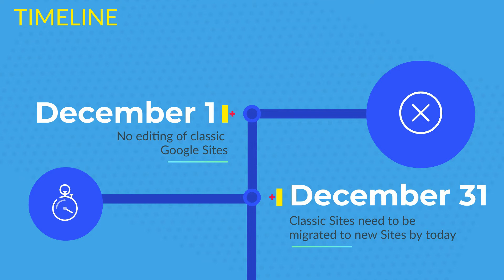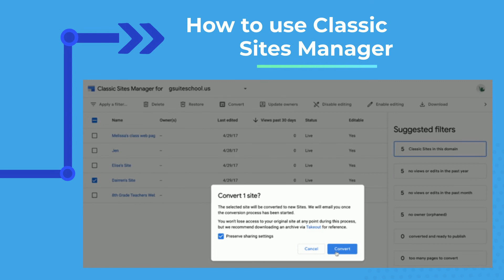Convert classic Google Sites to new Sites by December 1, 2022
Do you use classic Google Sites? If you do, you need to convert to new Google Sites by December 1, 2022. Good thing for you the process is pretty easy! Watch the video to understand more about how to convert your classic Sites to new Sites and when you need to do everything.

If you'd like the steps written out, I've created an article with all the details you need to know here:

Unsure if you use classic or new Google Sites? In the video, at 00:18, you'll see that if you're using classic Sites, there will be a banner at the top of your Site while editing it telling you that you need to convert.

00:33 - Timeline
00:54 - How to Convert Sites in Bulk

I am the co-founder of LogicWing, Inc. We are a certified woman and minority owned small business offering consulting, training and professional development, and IT services for schools and businesses.

If you're interested in learning more about LogicWing and our services, please visit our